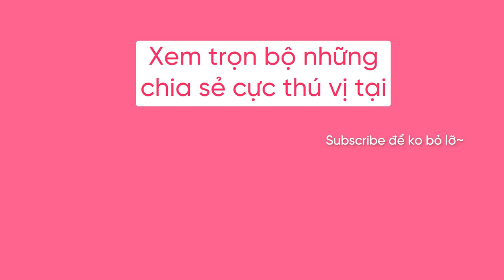cách vượt qua “bối rối” khi chưa tìm ra định hướng nghề nghiệp 2024 💕 Sr Data Manager Chợ Tốt